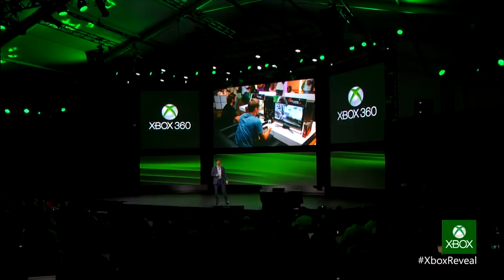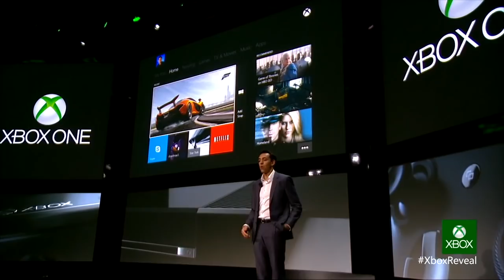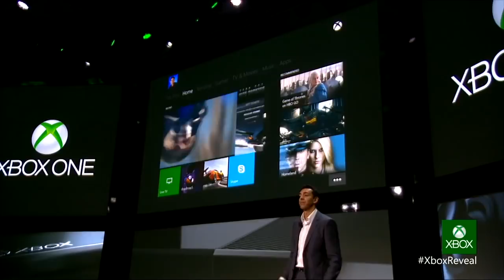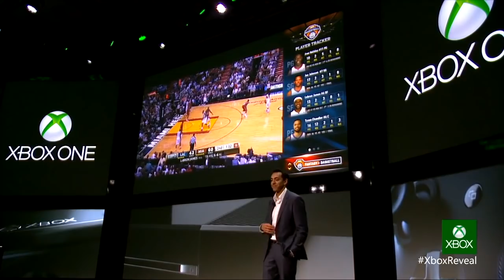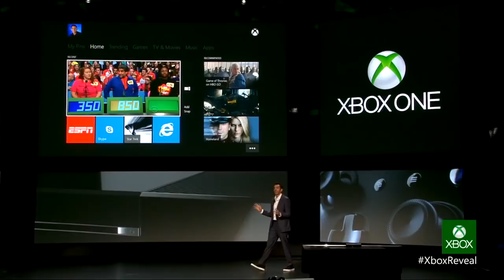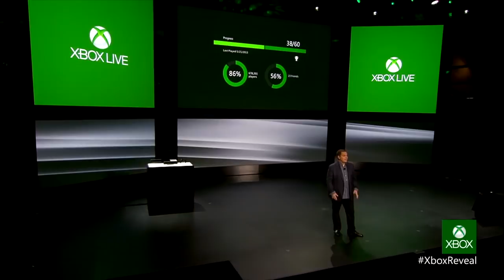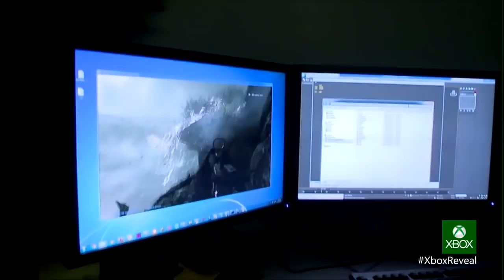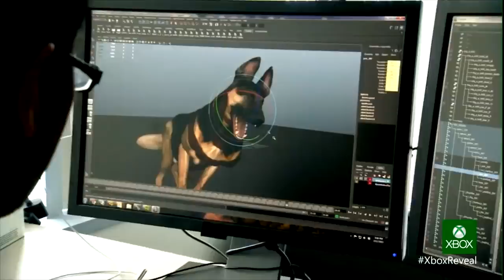Xbox One Revealed [Full Press Conference]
Watch as Microsoft announces the Xbox One at their press conference in Redmond, Wa.